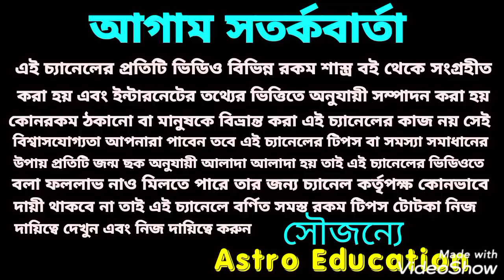সমস্ত রেকর্ড ভাঙতে চলেছে শনি মহারাজ! 2021